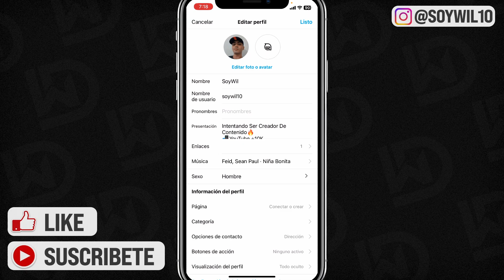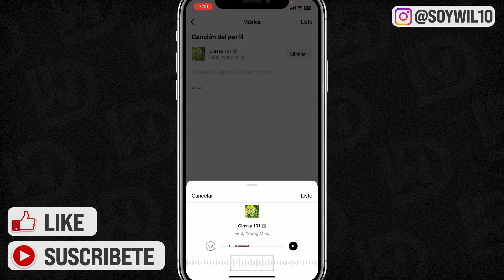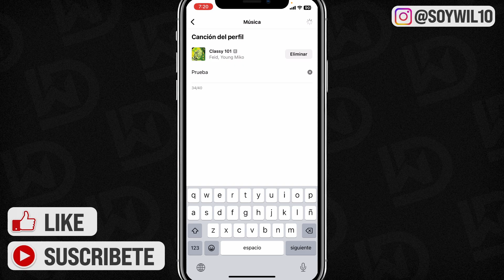Cómo Poner MÚSICA en mi PERFIL de INSTAGRAM - NUEVA ACTUALIZACIÓN 🔥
Para poner música en las notas de Instagram, primero debe asegurarse de que su aplicación de Instagram esté actualizada a la última versión. Una vez actualizada, abra la aplicación y seleccione la función "Notas". Luego, toque el ícono "+" para comenzar a crear una nueva nota. Desde allí, toque el ícono "Música" ubicado en la parte superior de la pantalla.

Ahora puede buscar y seleccionar su pista de música preferida de las opciones disponibles. Una vez que haya seleccionado la pista deseada, toque el botón "Listo" para guardar los cambios y agregar la pista de música a su nota de Instagram. Con estos sencillos pasos, puede mejorar sus notas de Instagram con sus pistas de música favoritas y crear contenido atractivo para sus seguidores.

✉ CONTACTO